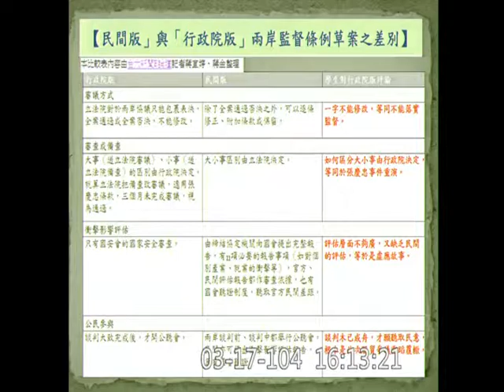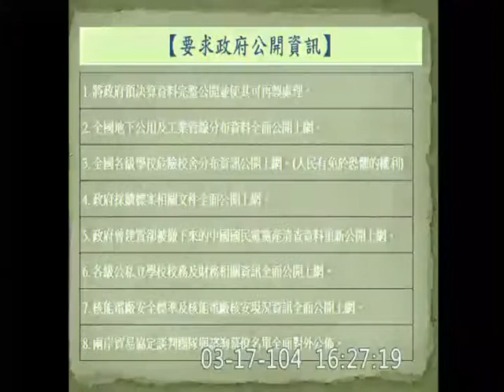鄭麗君-院會質詢-20150317_jx23585858